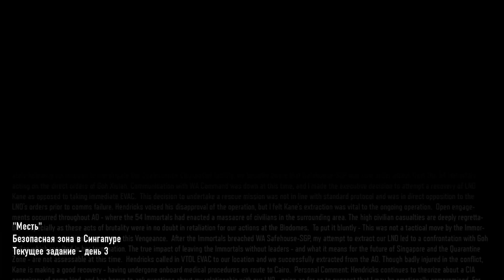Call Of Duty: Black Ops 3 -6- Месть (Прохождение)